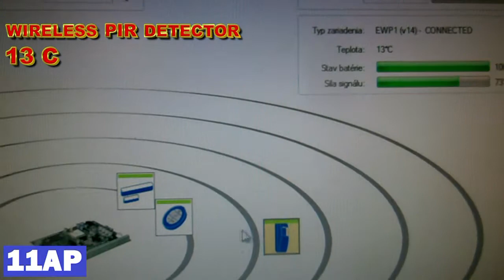GSM alarm system with temperature sensor (ESIM)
ESIM1